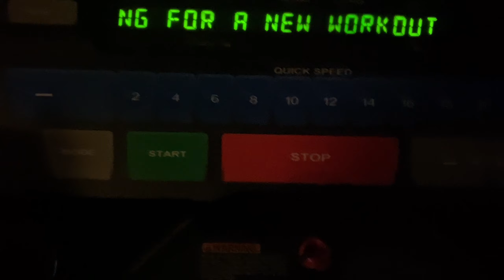Day 1| Road To Pak Champions | pehly din hai or yeh hall 😭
Hello Everyone ,

Link of My Professional Achievements

Professional Achievements
Bodybuilding Titles
Mr Asia Silver Medalist 2022 🏆
Mr World Silver Medalist 2021 🔥
Mr Junior Pakistan 🇵🇰 2021 🥇
Mr Punjab Classic Physique 2021🥇
 Mr Junior Punjab 2021🥇
Mr Chakwal Classic 2020🥇
Mr Stone age Classic 2019🥇
Mr iron men Classic 2018🥇
Mr Pakistan Iron Men 2018🥇
Mr Junior Chakwal 2018🥇

for Watching